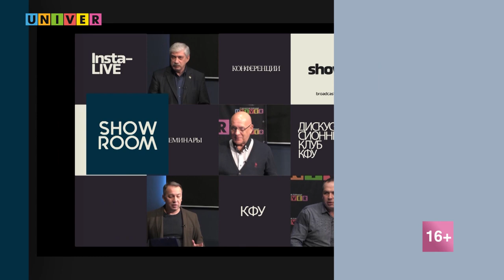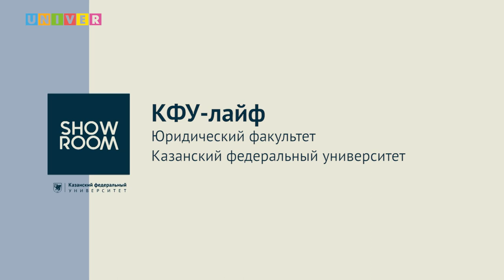КФУ-лайф. Юридический факультет (бакалавриат и специалитет)